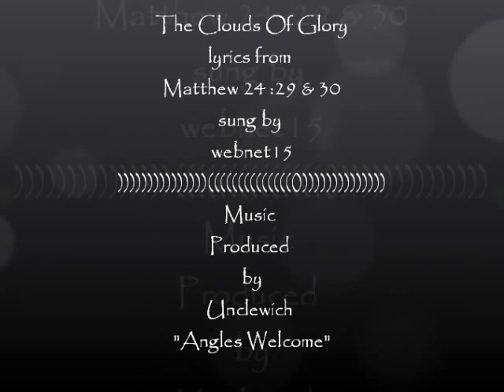Clouds Of Glory.... (Gospel Song Video Response) Unclewich "Angles Welcome"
The Clouds Of Glory. lyrics from Matthew 24 :29 & 30
sung by webnet15
"Angles Welcome"